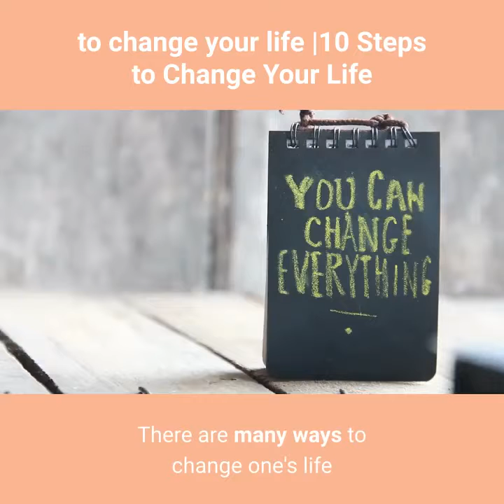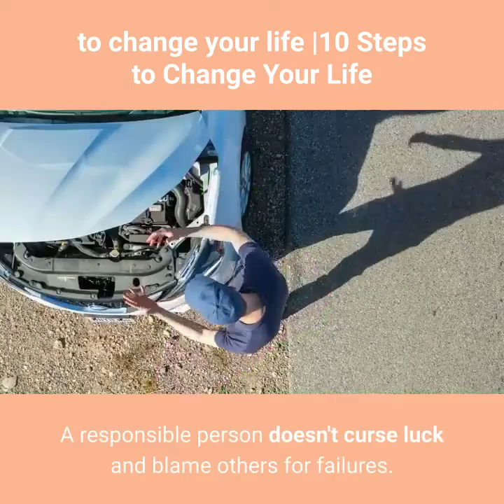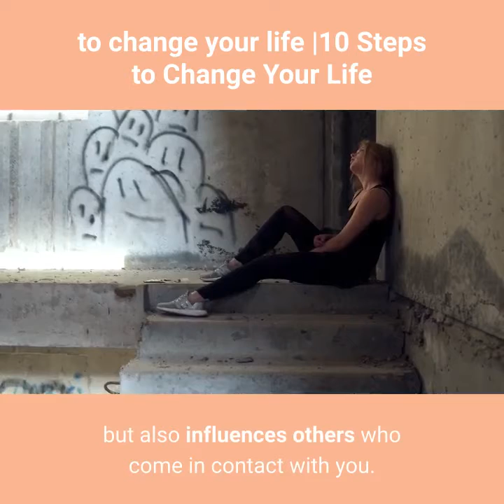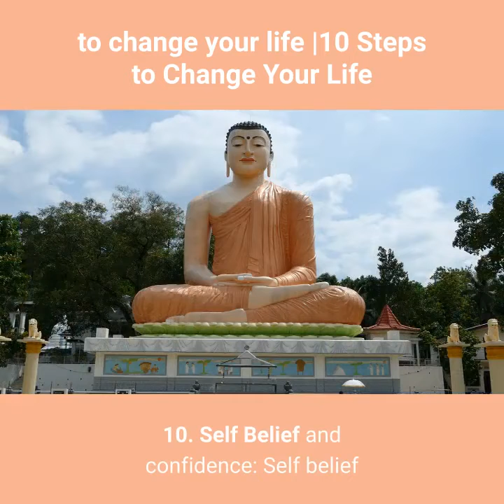to change your life |10 Steps to Change Your Life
One of the greatest desires of majority of people in the world is to become free from stress and failures. They always want to change their life, but are confused about how to change it? Life is full of challenges and many failures and success but one needs to have a balance. There are many ways to change one's life but the most important changes are listed below. These steps will certainly help you to improve the chance of becoming successful in life.

Here are the 10 steps to change your life:

1. Thinking Big: Thinking big is the key to changing your life. You cannot change your life by just thinking small. You needs to have a broader mindset to accept everything that comes into your way.

2. Thinking Win- Win situation: In win-win situation you not only think about your profit rather profit of other also. In this process it is not just about the other person winning but also the other person achieving success

3. Accept Responsibility: When you accept any kind of responsibility you give yourself a promotion. A responsible person doesn't curse luck and blame others for failures. Thus in accepting responsibility you show confidence.

4. Practice Discipline: A disciplined life doesn't kill joy but increases it. The people without discipline tend to fail. Discipline is loving firmness. Discipline gives a direction to undirected mind and energy .If you take the train off from the track, it is free, but it doesn't lead anywhere. So life with just freedom is not useful. A pinch of discipline helps one to lead their life firmly and in the right direction.

5. Set Goals: You should have a clear desire and goal for your life. A well defined goal not only gives you a sense of direction but provide the meaning to the life. One cannot change life without setting a purpose for it. A feeling of achievement gives a good feeling of self accomplishment.

6. Smile and Be kind: A smile is the inexpensive gift in the world. A smile in the face not only changes the way you think but also influences others who come in contact with you. It improves face value. A smiling face is always welcomed.

7. Have patience: Patience is the sense of confidence and rational outlook which eventually leads to a successful life. Having patience in doing the right thing improves the result and brings success.

8. Be a good Listener: A good listener is the one who understands in between the line. A good listener is both physically and mentally present. Listening shows caring attitude towards the speaker, the person feels and important and becomes kind to you.

9. Be Enthusiastic: Both enthusiasm and success comes hand on hand. Success is impossible without enthusiasm.

10. Self Belief and confidence: Self belief or believing yourself is most important. You should have belief on yourself and confidence on what you do

These are the basic 10 steps which can provide the path to change your life in a right direction and become successful

ـــــــــــــــــــــــــــــــــــــــــــــــــــــــــــــــــــــــــــــــــــــــــــــــــــــــــــــــــــــــــــــ